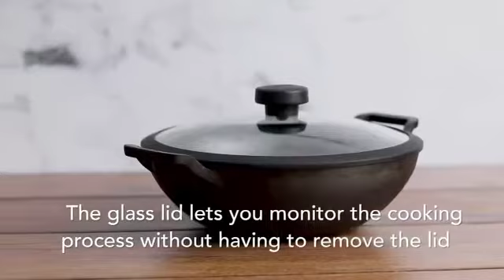9 October 2021